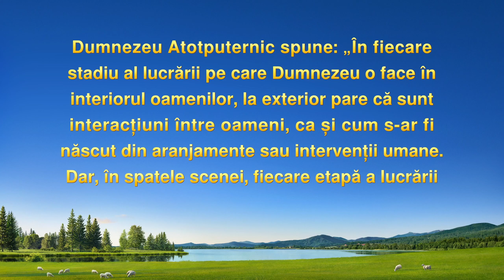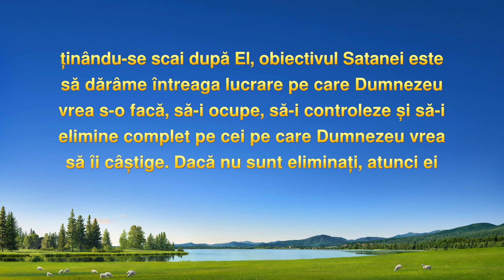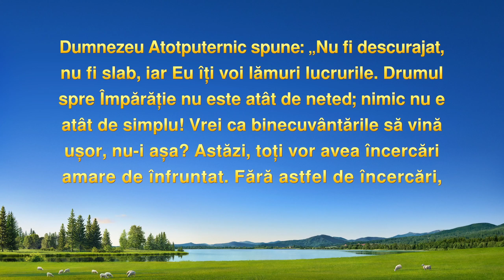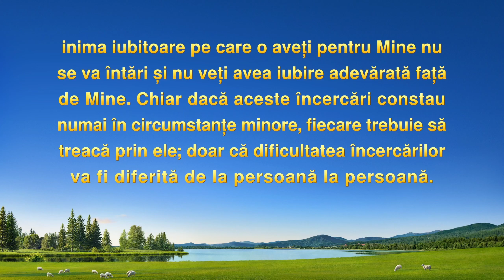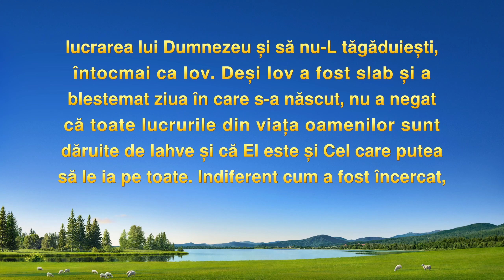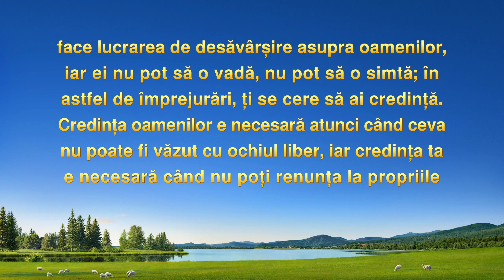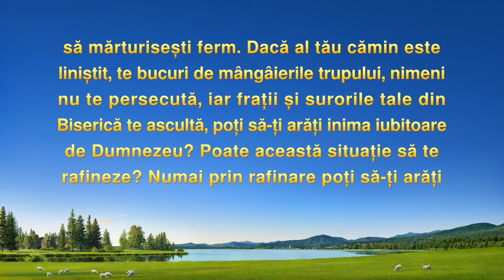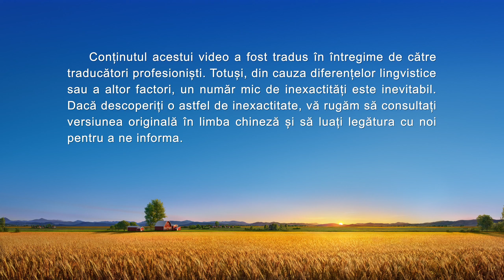Video de mărturie creştină „Încarcerată” de propriul meu tată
Împreună cu sora ei, primește Evanghelia din zilele de pe urmă a lui Dumnezeu Atotputernic și întâmpină întoarcerea Domnului, dar tatăl ei rămâne la convingerile lui, îi pune piedici și o suprimă. Rudele ei, convinse de zvonuri și minciuni, o atacă și ele și fac presiuni asupra ei, lucru care o face să cadă în negativitate. Îndrumarea cuvintelor lui Dumnezeu o umple de credință, iar ea este capabilă să continue să participe la întruniri și să-și facă datoria, în pofida supravegherii și captivității forțate impuse de familia ei. Ce a învățat și dobândit din această experiență? Să urmărim acest videoclip pentru a afla!